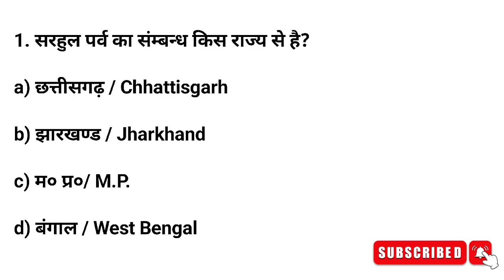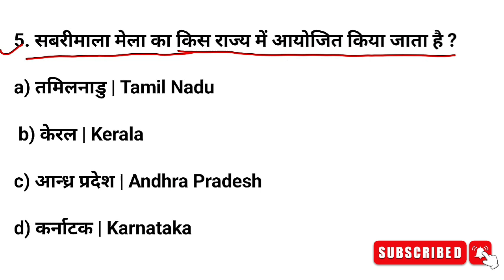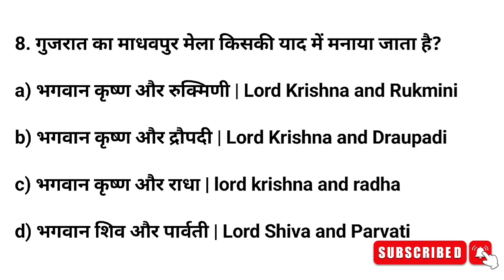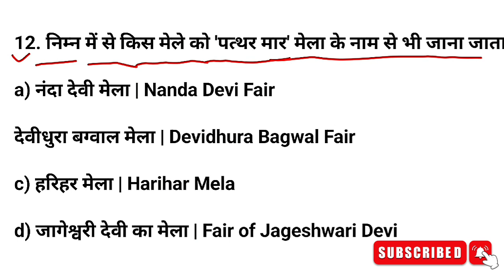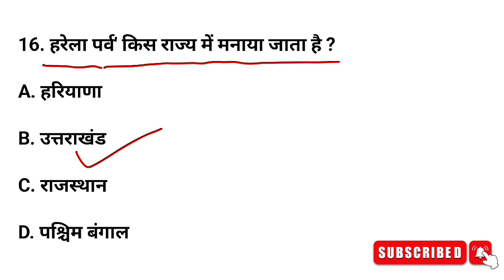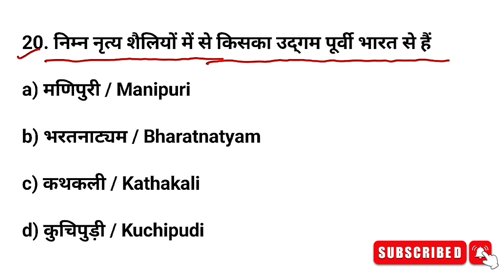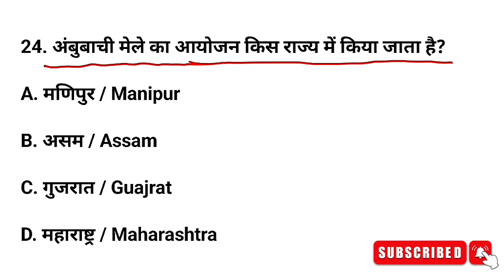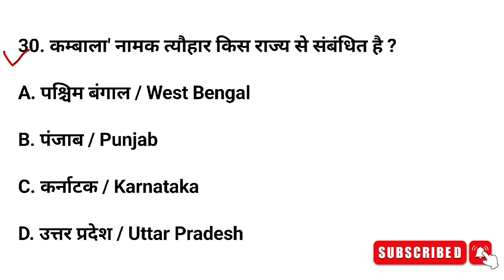भारत के प्रमुख उत्सव एंव मेले | Major Festivals and Fairs of India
Major Festivals and Fairs of India | भारत के प्रमुख पर्व, त्यौहार और महोत्सव | भारत के प्रमुख पर्व-त्यौहार | Bharat ke Important Mahotsav | Art and culture by Ajeet Singh Sir | Art and culture crazy gk trick | Pramukh Mele aur Mahotsav 2024 | Religious & Cultural Festivals and Fairs in India | Important fairs of India | Fairs and Festivals of India | Famous Festivals in India | Gk Tricks | Gk Trick in Hindi | crazy gk trick | Indian Culture Multiple Choice Questions (MCQs) and Answers with explanation on Festivals for SSC, PCS, UPSC, IAS, NTSE, CLAT, Railways, NDA | Important Festivals.

भारतीय संविधान के 100 महत्वपूर्ण अनुच्छेद

important festivals important festival of states in india mahatvpurn tyohar bharat ke mahatvpurn tyohar rajyo ke mahatvpurn tyohar
2024tyohar mele current affairs bharat k pramukh tyohaar aur mele pramukh mele important festival of india imp festuval of india bharat k pramukh parv pramukh parv only Top Study festival gk tricks gk tricks in hindi Current Affairs railway group D GK, Rrb ntpc gk group d science mcqs list of important festivals of india